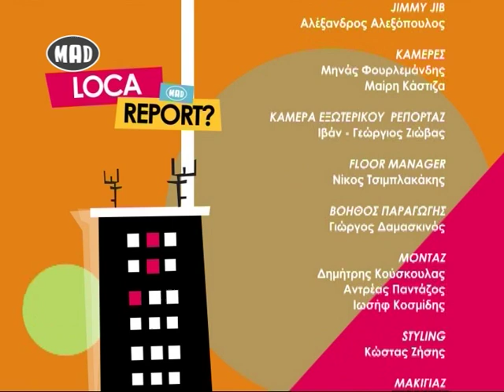❅ Loca Report στο Μad TV ❅ (7/9/15)